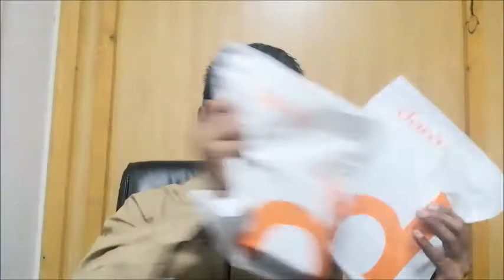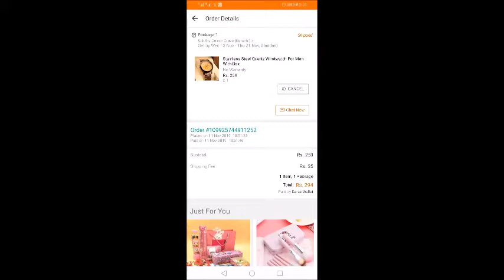Daraz 11 11 Best watch || Daraz 11 11 sale .Dont buy Any Things without watching this video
Daraz Watch price Rs.292 including Shipping Charges